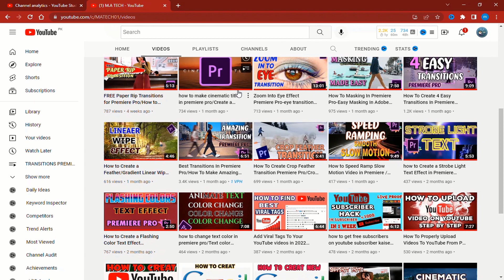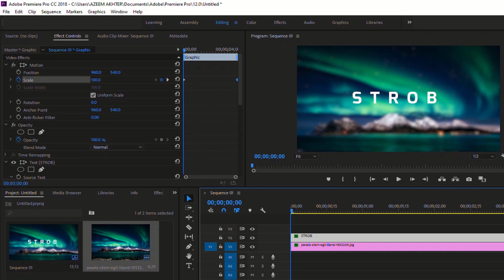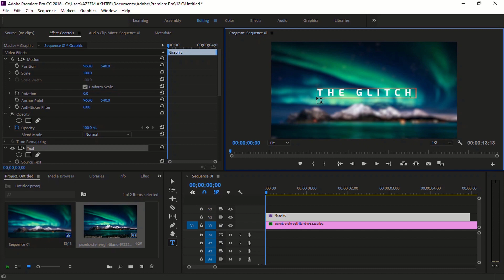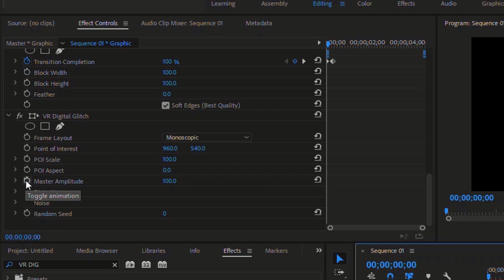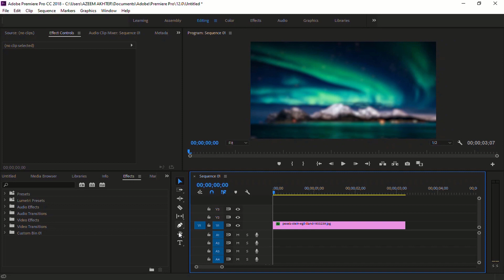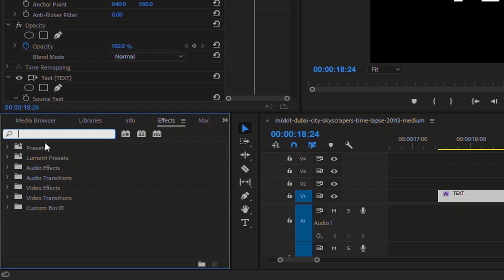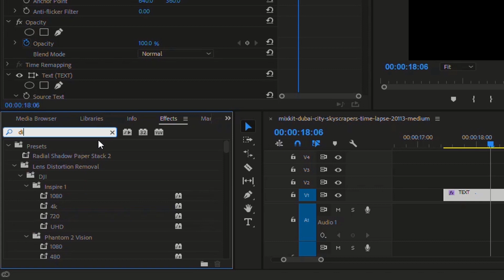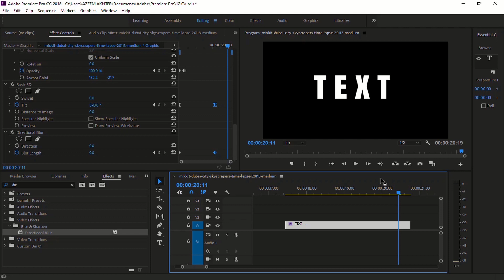4 epic Text Effects To Make Your Videos Look Awesome| Cinematic text effect Premiere Pro No Plugins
Create EPIC Text & Title Animations in adobe premiere pro CC tutorial, without any plugins. These animations are very simple & super easy to do. It's including strobe effect,glitch effects,blurry effect,barrel effect . And these animations give a stylish look to your videos, hope that you enjoy these animations.

▶ Queries Solved

Follow your dreams and keep smiling my lovely Friends !!!